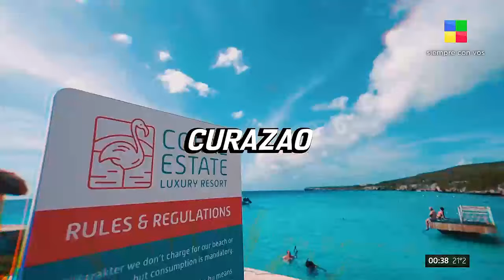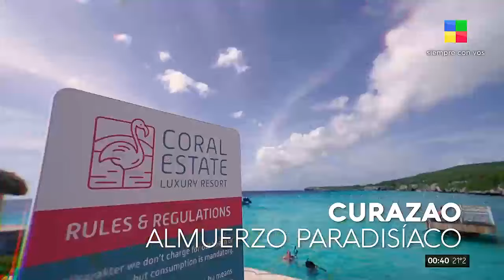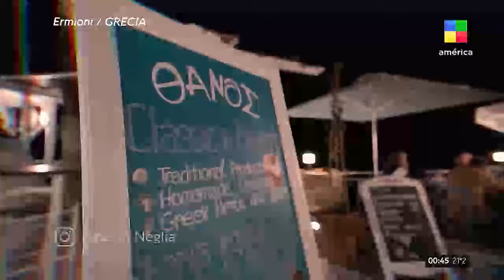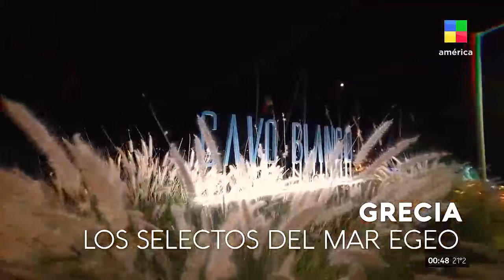Curazao: pescados + Cinque Terre: pizza + Grecia - Ermioni ModoFoodie | Programa completo (2/12/23)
Con la conducción de Agustín Neglia, este nuevo ciclo nos lleva a descubrir los mejores lugares para salir a comer en el mundo.